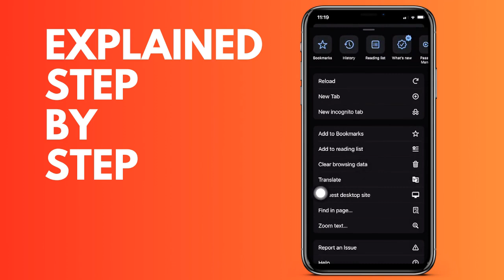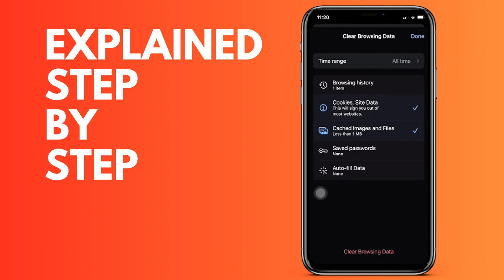How to clean or clear the Google Chrome cache on your iPhone